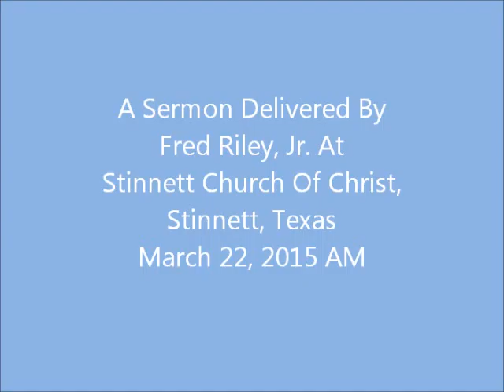Foundations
In the face of the world's changing philosophies, it is important that Christians build on the proper foundation for an abundant life here and eternal life in the hereafter.